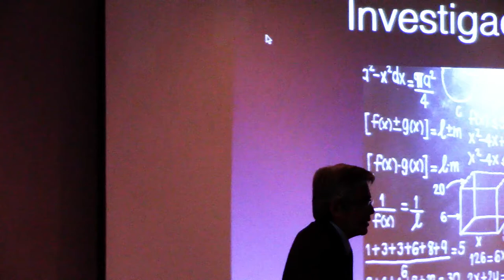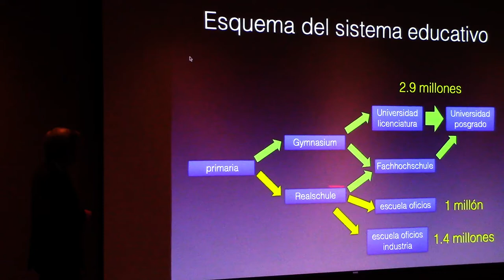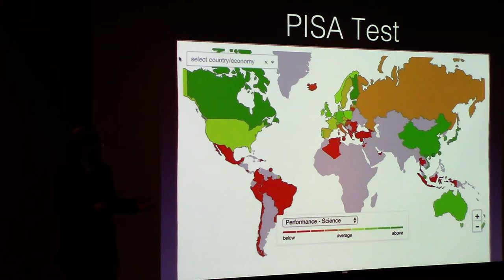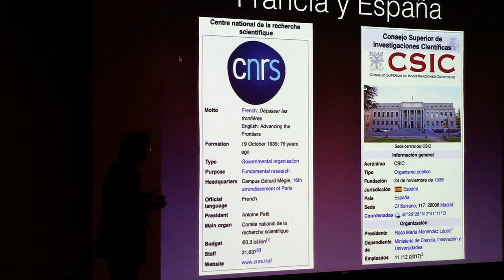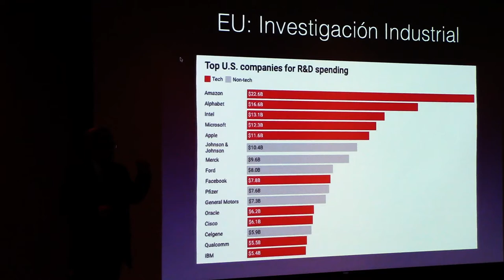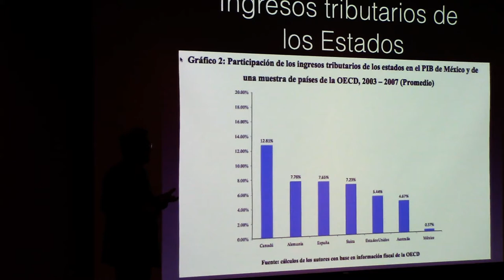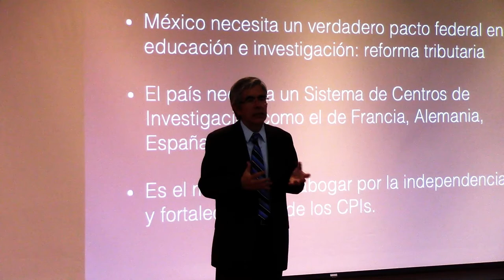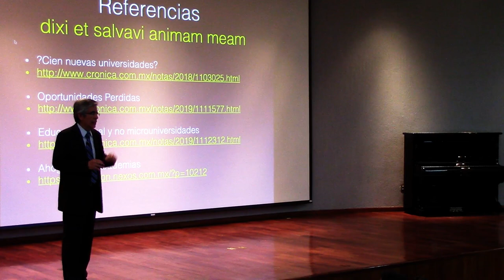COLOOUIO: Arquitectura de Investigación Científica, Dr. Raúl Rojas G., U. Libre de Berlín.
COLOQUIO CINVESTAV
Tema: "La Arquitectura de la Investigación Científica".
Ponente: Dr. Raúl Rojas González, Depto. de Matemáticas y Computación, Universidad Libre de Berlín, Alemania.
Lugar y Fecha: Auditorio Dr. Arturo Rosenblueth, 8 de mayo, 12 Hrs.

Producción: José U. Cruz Cedillo, CINVESTAV, Depto. de Computación.